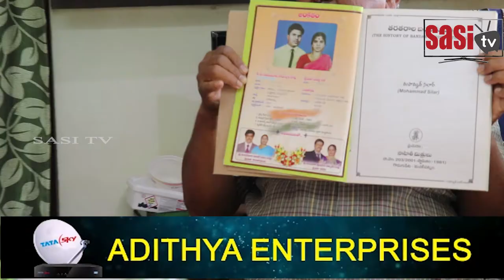Mana vuru mana charitra episode 1 || Machilipatnam || History || Mohmad Silar || Sasi Tv